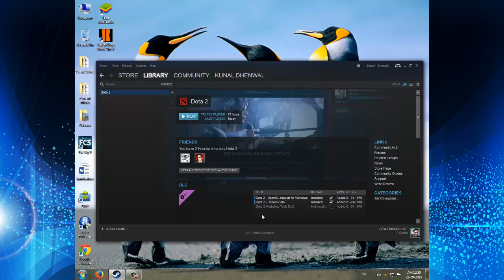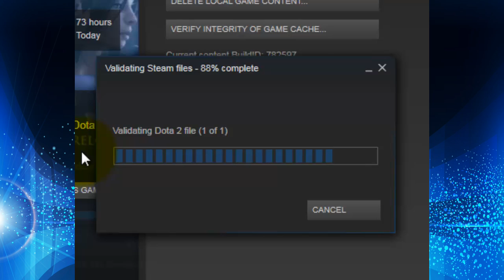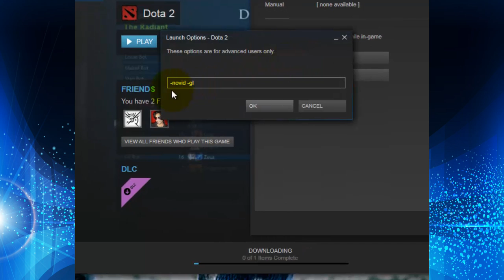run Dota 2 on OpenGL (BLACK SCREEN FIXED)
This is my second tutorial on "Dota 2 TROUBLESHOOTING" follow steps mentioned in this video to avoid any Black Screen Issue while running Dota2. People will face Black Screen Issue only when they have a network problem and if they miss any file while downloading the OpenGL content, But thats minor issue and that can be fixed easily, So follow steps and dont rush :)
Launch Option Codes-
-gl
( minus sign, GL in small letter)